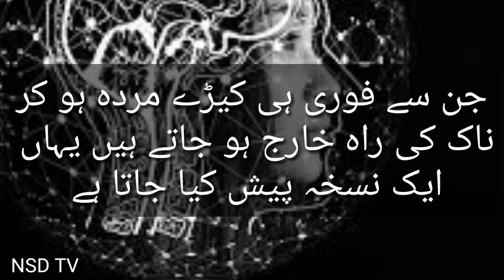damag k keeron ka elaj| دماغ کے کیڑوں کا علاج| NSD TV